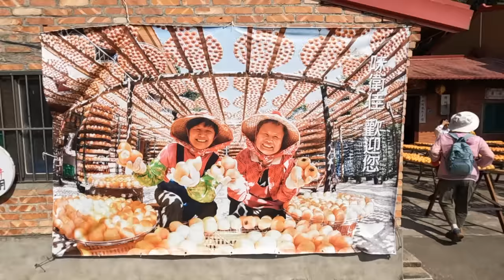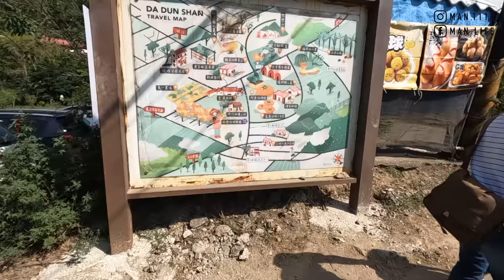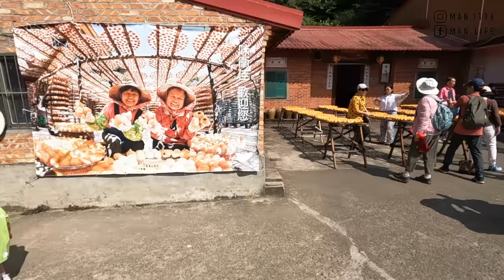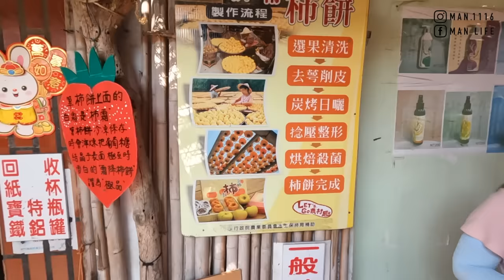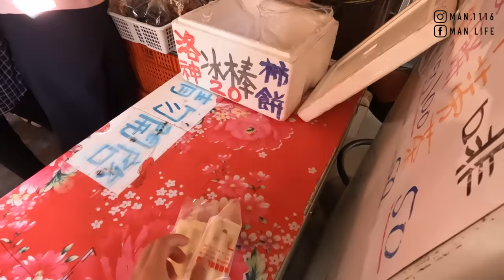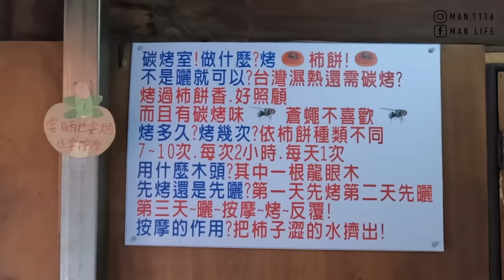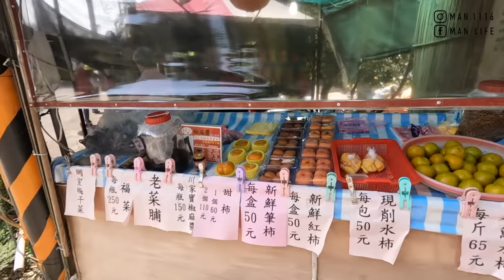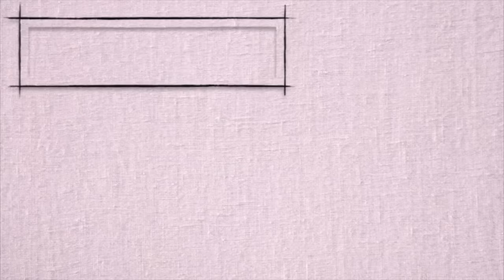【ManLife】新竹新埔衛味佳柿餅教育農園一日遊｜期間限定柿子的故鄉 脆又甜｜Hsinchu one day tour 《阿滿生活｜新竹》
【影片清單】

【拍攝工具】

【剪輯工具】

MacBook Pro：
▸Final Cut Pro X
▸Photoshop CC
▸Keynote
【聯絡阿滿】